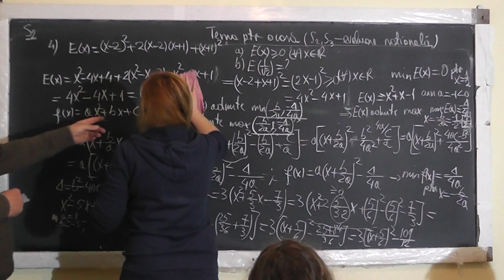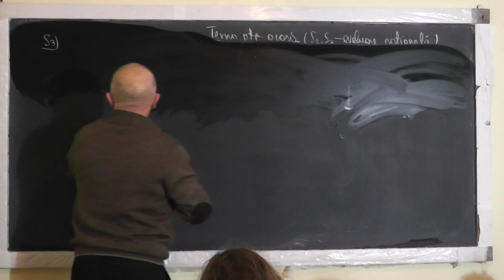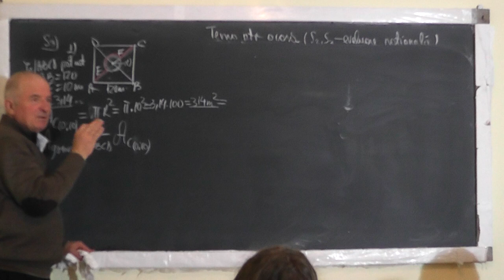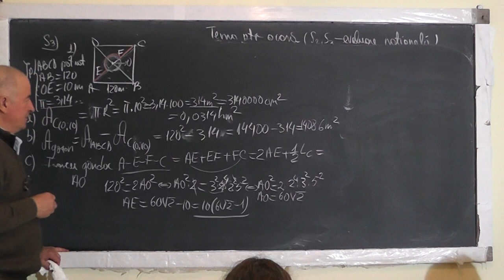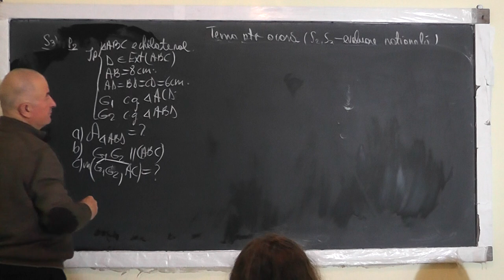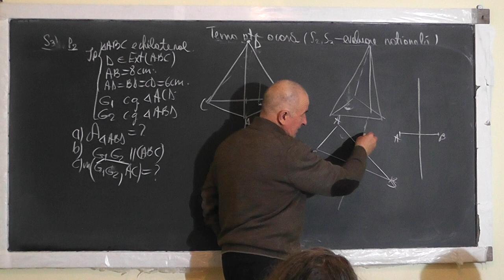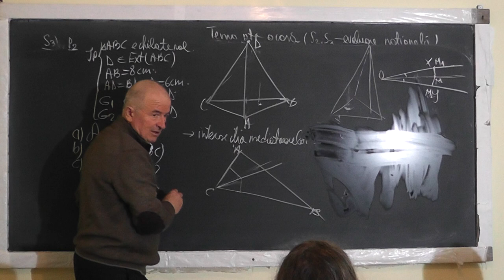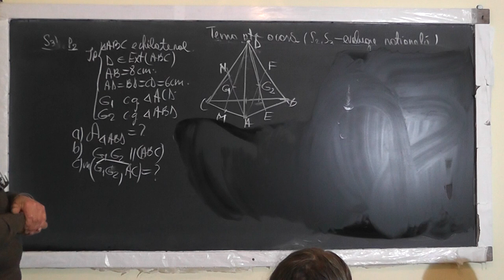2/3 Lectia 1462 Teste de evaluarea nationala: Ecuatii Procente Modul Geometrie Plana Spatiu Clasa 8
Aceste lectii sunt SUSTINUTE de VOI si daca va sunt utile, as aprecia un Like, Share, Comment - In aceasta lectie de matematica pe care o puteti vedea in direct si pe rezolvam o serie de teste pentru examenul de evaluare nationala la clasa a VIII-a. Din cuprins: Sisteme de ecuatii (punerea unei probleme intr-un sistem), Procente, Maximul si Minimul unei functii de gradul 2, Explicitarea modulului, Operatii in multimea numerelor reale, Patrat, Cerc, Aria patratului, Aria cercului, Centrul de greutate (intersectia medianelor), Centrul cercului circumscris (intersectia mediatoarelor), Centrul cercului inscris (intersectia bisectoarelor), Ortocentrul (intersectia inaltimilor), Dreapta parelela cu un plan, Unghiul format de 2 drepte in spatiu.
- VIDEO MATEMATICA cu Proful Online sau cautati pe Google: profu online Ioan Ursu